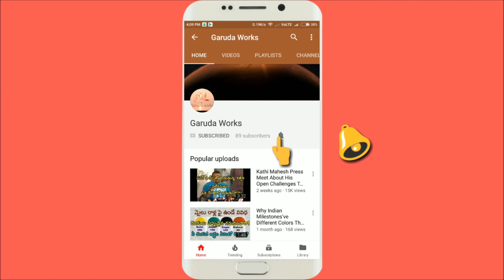YELLAMMA SIGAM 2020 | Yellamma Sigam At Telangana Bonalu